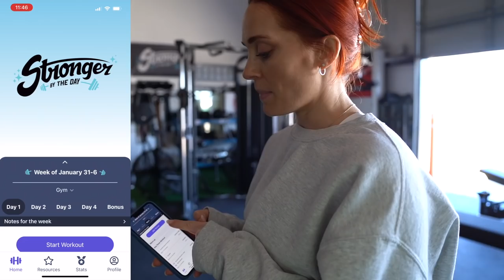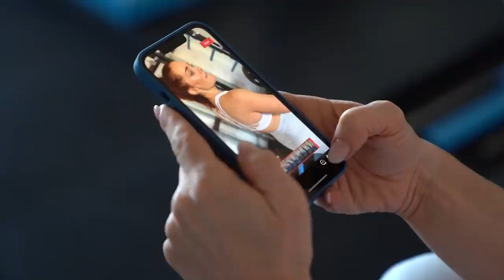LEGS & CORE - Workout With Me | Meg Squats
Are you looking for a new strength training program?

Not only does the app make it easier than ever to access Stronger by the Day programming, it tracks all of your data, suggests incremental weight increases, and provides a simple way to make substitutions when needed, keeping you progressing on your fitness journey.

Chapters:
Intro 00:00
Warm Up 00:50
Zercher Squat 02:18
Taste Test 10:31
Deadlift 15:11
BB Reverse Lunge 20:54
KB Windmill 23:50
Accessories 28:52

Ready to start strength training, but don’t know where to begin? Check out my program, Before the Barbell, that will take you from gym newbie to confident lifter in 8-weeks.

Are you pregnant or recently postpartum? Your body’s changing, and your training plan should too. Join our strength training program, Plus +1 that is designed to help you feel confident, strong, safe, and knowledgeable in every phase of pregnancy (trying to conceive phase included) - both in the gym and at home.

Looking for a supplement company that’s transparent and will never target you’re insecurities? Checkout my new company, Buff Chick Supplements for all your supplement needs. All of our products are third-party tested so that you know exactly what you’re getting.